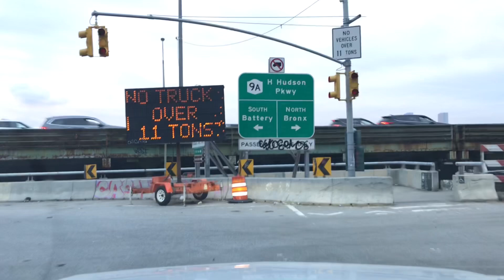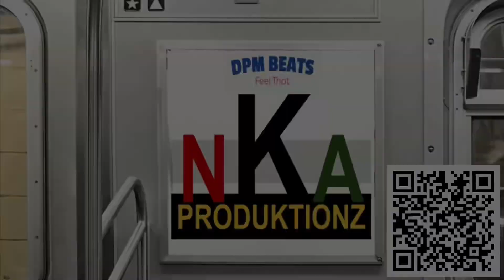WWG NY Westchester, Mt. Vernon drive from Manhattan, Harlem thru Henry Hudson Pkwy 2024-10-2